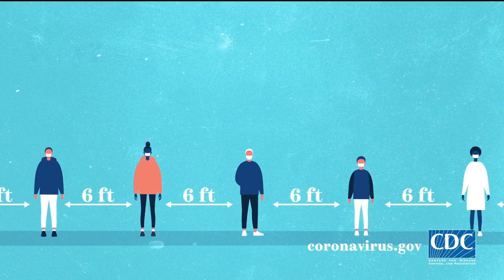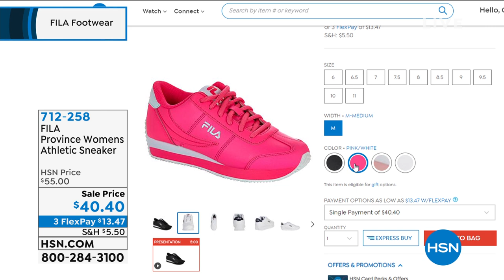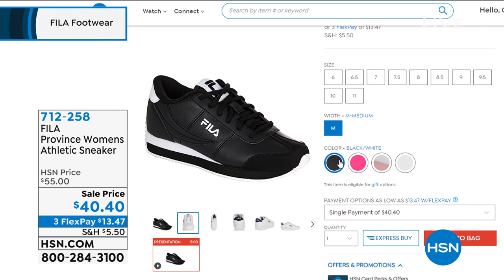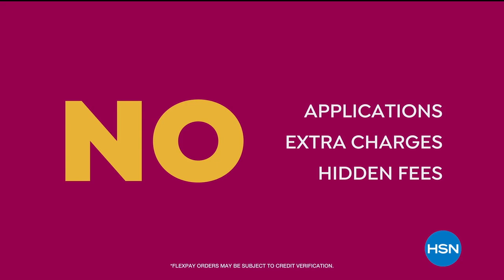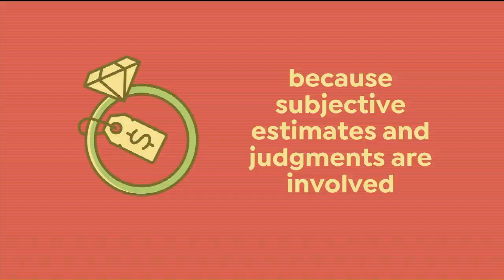HSN | FILA Footwear 06.09.2020 - 09 AM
Discover and shop innovative athletic footwear focused on active lifestlyes.